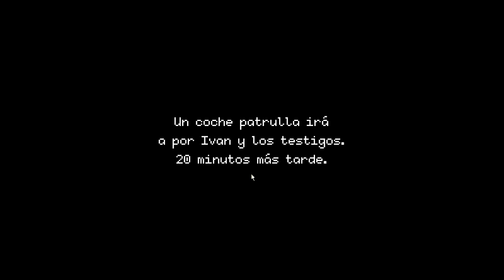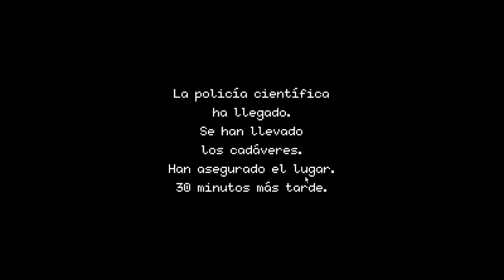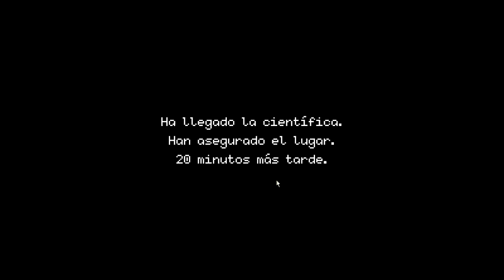Beat Cop / Parte 16 / Dia 16: Ayudando a las bandas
Bienvenidos un dia mas a mi canal con Beat Cop... En este capítulo vereis como intento hacer las cosas algo malas por que intento hacer las cosas bien pero solo lo hago mal